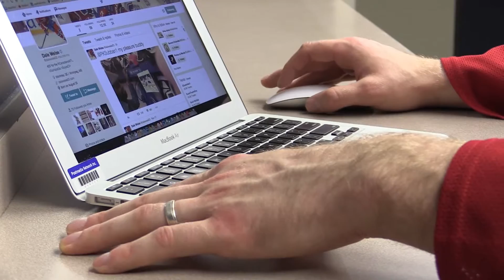Habs Dale Weise now on Twitter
Montreal Canadiens Dale Weise spoke to the Gazette's Dave Stubbs about taking the plunge and joining the social network Twitter. The pair spoke during a break at the Canadiens blood donor clinic at the Bell Centre Wednesday, November 18, 2015. (Dave Sidaway / MONTREAL GAZETTE)